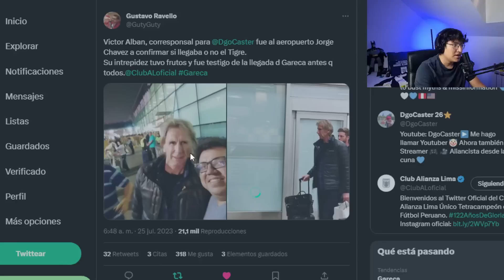URGENTE Ricardo Gareca LLEGÓ a LIMA en horas de la NOCHE ¿Será el DT de ALIANZA LIMA?